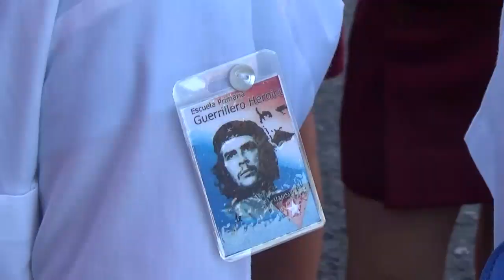Ingresan nuevos miembros a Organización de Pioneros en Cienfuegos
Más de 4 mil estudiantes se iniciaron en Cienfuegos como nuevos miembros de la Organización de Pioneros José Martí. El acto efectuado en los planteles escolares, constituyó una gran fiesta en la que participaron las familias, la miembro del Comité Central del Partido y su primera secretaria en la provincia, Maridé Fernández López, así como representantes de la Unión de Jóvenes Comunistas.